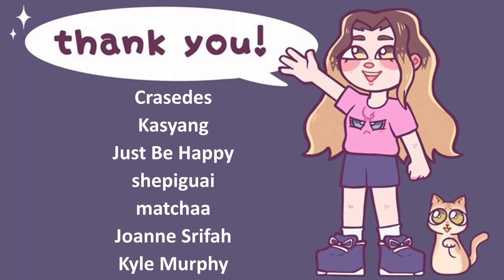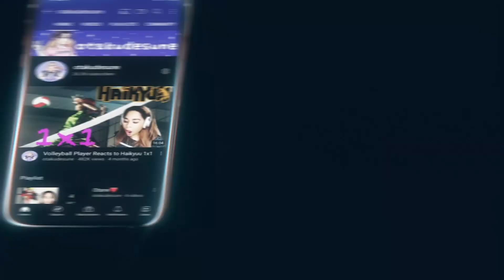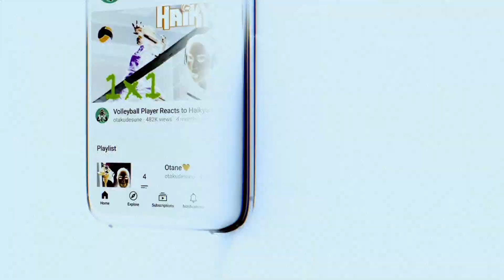" Guts × and × Courage " HunterxHunter Reaction 1x70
The quality of this video has been lowered and some clips have been cut out due to Crights issues.
Premiere Schedule:
Weekdays - Haikyuu /HunterxHunter
Weekends - Attack On Titan